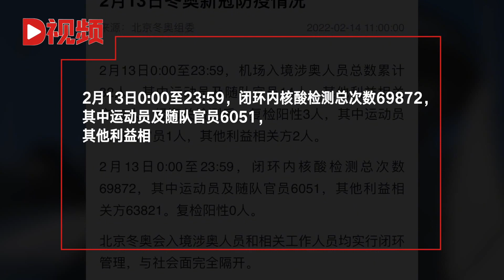冬奥组委：昨日涉奥人员复检阳性3人